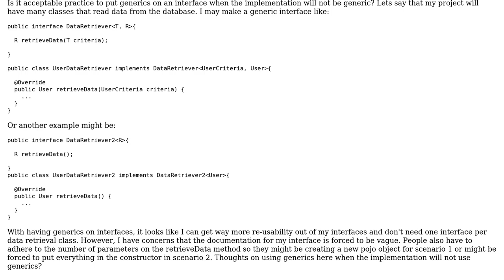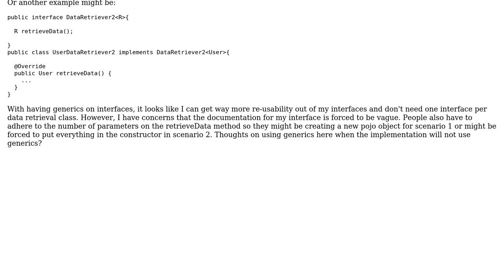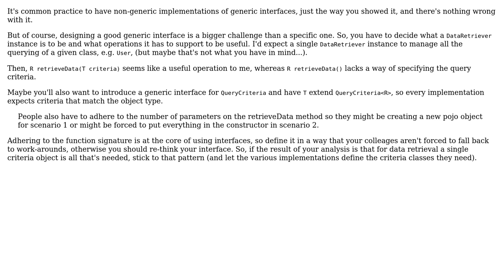Software Engineering: Using generics on interfaces when implementation is not generic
With thanks & praise to God, and with thanks to the many people who have made this project possible! | Content (except music & images) licensed under CC BY-SA | Music | Images & others | With thanks to user Ralf Kleberhoff user radian and the Stack Exchange Network Trademarks are property of their respective owners. You are responsible for your own actions.